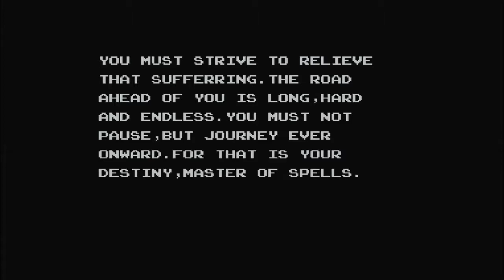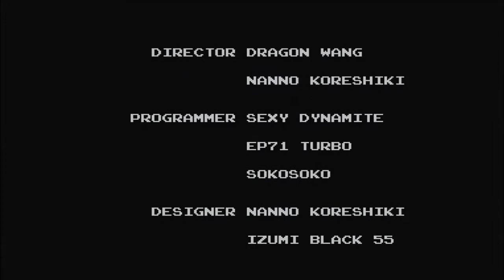SpellCaster (Sega Master System) Part 10 + Ending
In our playthrough of SpellCaster for the Sega Master System, we fight Medusa (seriously, I thought we killed her forever in Phantasy Star), absorb the power of the Gods, and unexpectedly change forms for a twist on the gameplay that'll knock your socks off.

Apparently you can also get a charm from Kuma to help you in the last leg of the game, but I didn't know that in my playthrough.

Here is a password for the end of the game before the last battle in SpellCaster: mmphxTGjuREEVb8rHh50DRkC

Hope you enjoyed the playthrough.  See you in the next game :)